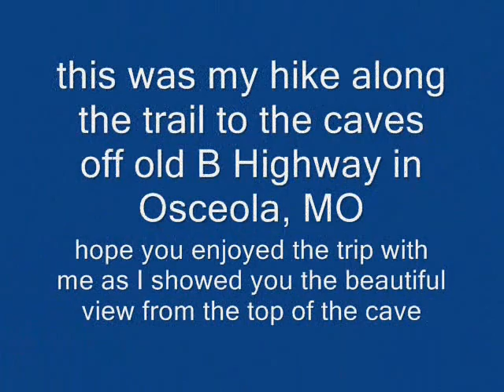On top of the cave off old B Highway